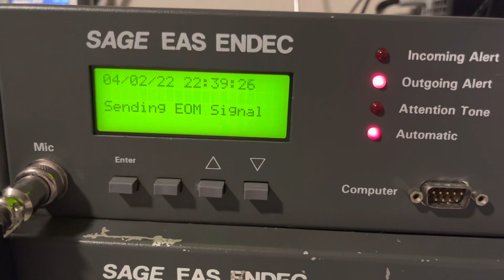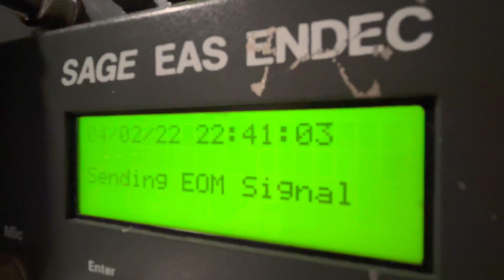EAS 3110-3112: AIR1 EAS Test + Relays